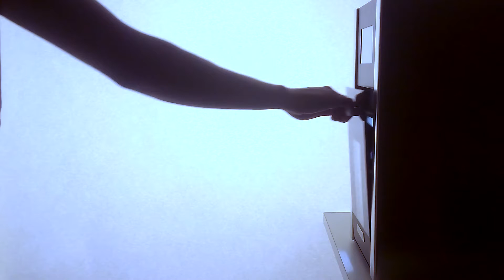Mass Portal FD1 Teaser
Mass Portal Filament Dryer FD1